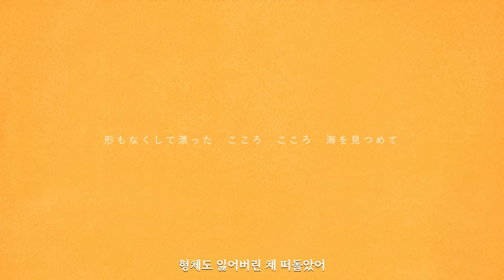[한글 가사/자막] MIMI / 멍한 사랑의 노래 feat. 카후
「오늘도 세상은 아름다우니까」

Illustration : 케케 @ktwr_
mix, mastering : 하루오 @haluo_haluo